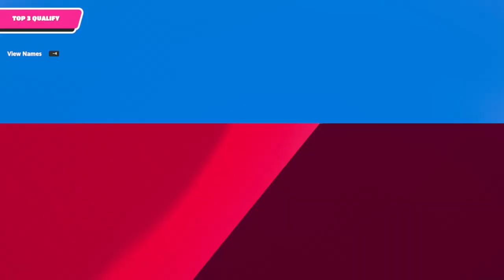Fall Guys Part 38 (ft. Josh & Jerson)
i hate my wifi bruh